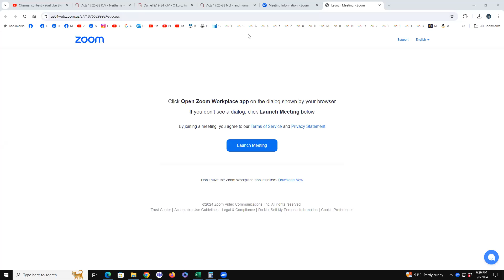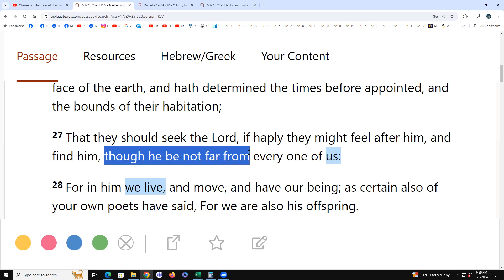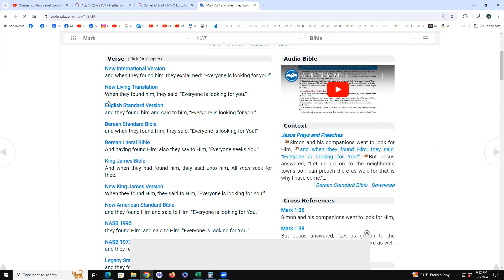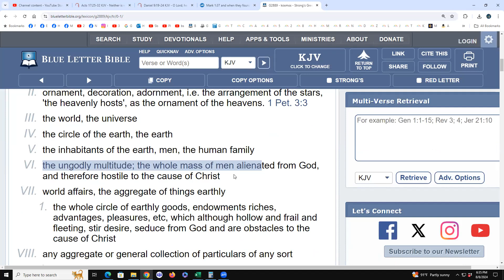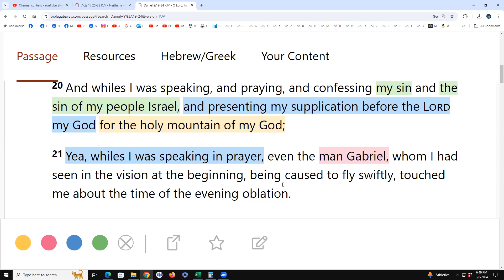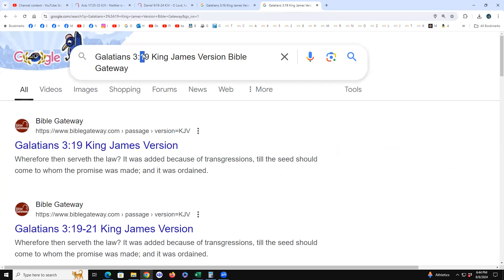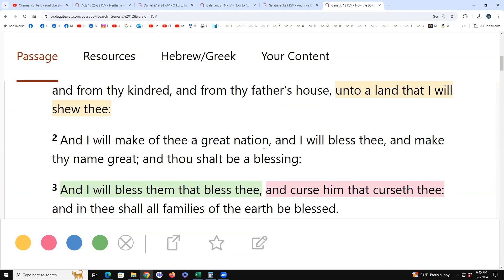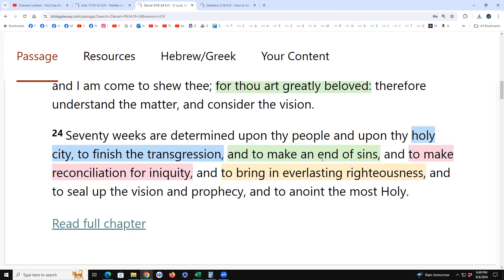Acts 17:25-32 & Daniel 9:19-24